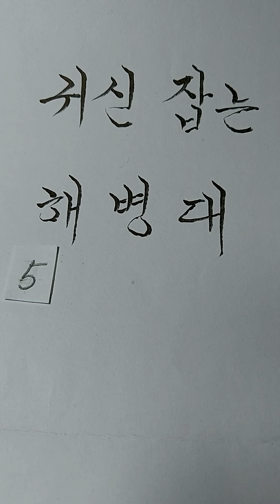그리움의 여정을 찾아서 2권 귀신잡는 해병대에 입대를 5편